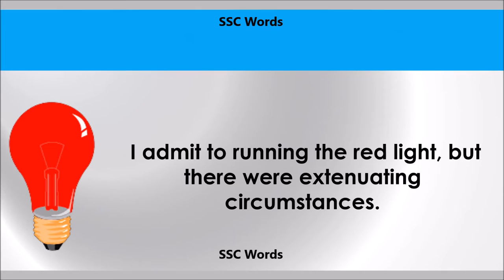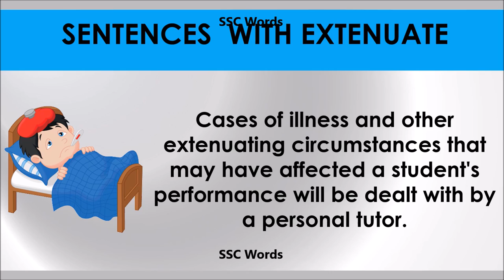Extenuate # Improve English # Meaning and 5 sentences # GRE CAT GMAT word # SSC Words